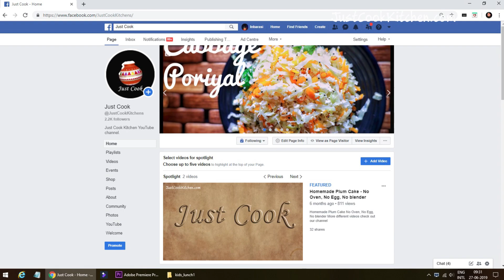முட்டை சாதம் | Muttai sadham | Egg Rice recipe in Tamil | Egg Rice for Kids